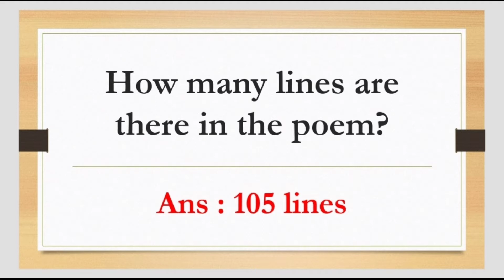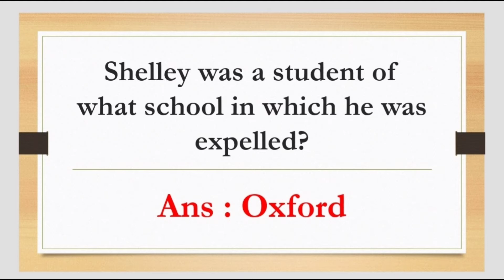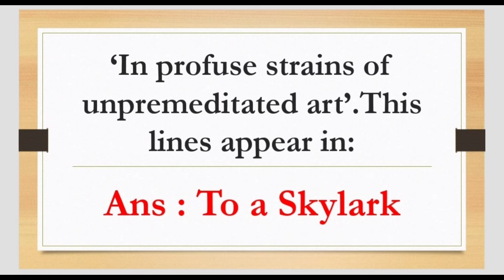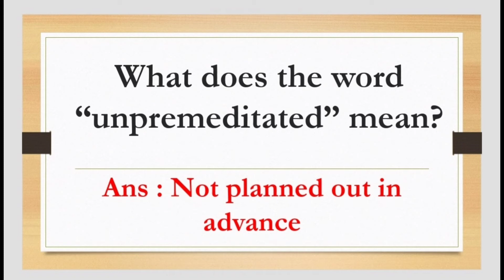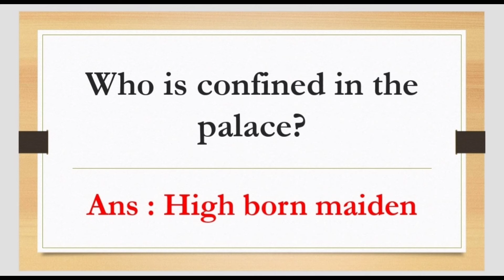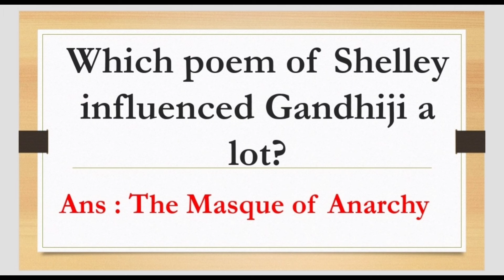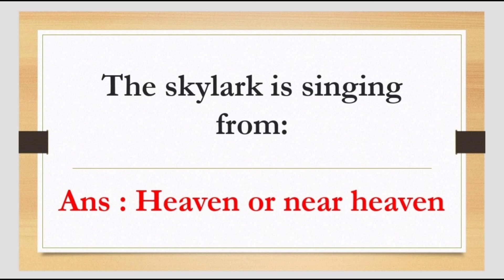To a skylark/MCQ/P B Shelley/HSA English/HSST English/UGC NET/SET